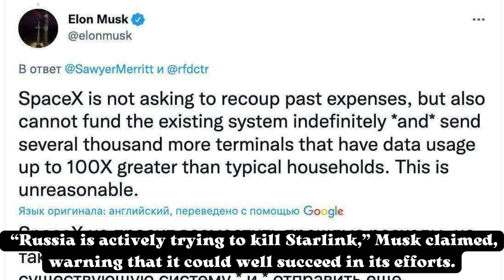The Pentagon will pay Elon Musk for Starlink?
White House comments on paying for Starlink service for Ukraine.

The US understands the importance of satellite communications for Kiev’s forces, Press Secretary Karine Jean-Pierre says.

The Pentagon and US allies are exploring all options to maintain Starlink satellite services for Ukraine after tycoon Elon Musk said he’s no longer willing to provide the communications for free, the White House press secretary has said.

During a briefing on Friday, Karine Jean-Pierre was asked if the Biden administration had considered Musk’s request for the Pentagon to foot the bill for satellite internet communications in Ukraine.

“Look, we understand the importance of these capabilities to ensure stable communications for Ukraine’s forces in particular,” Jean-Pierre responded.

Starlink, operated by Musk’s SpaceX company, has become the main communication tool for Ukraine’s forces since the start of the conflict with Russia.

According to the spokeswoman, the Pentagon is “working with allies and partners to look at all options on how best to support those needs identified by Ukraine specifically.” Further questions on the matter should be referred to the Department of Defense, she added.

Pentagon Press Secretary Sabrina Singh confirmed on Friday that “the department has been in communication with SpaceX regarding Starlink,” but declined to expand on the nature of those contacts.

The DoD understands the “fragility” of satellite communications and their importance for Ukraine “not just on the battlefield, but within the country itself,” Singh said.

On Thursday CNN published a letter, which it said SpaceX had sent to the Pentagon in September, demanding that it cover the cost of operating the system in Ukraine. The company is no longer “in a position to further donate terminals to Ukraine, or fund the existing terminals for an indefinite period of time,” the document read.

Musk reacted to the report by pointing out that his “competitors in space launch and communications,” Lockheed Martin and Boeing, had jointly received over $60 billion in defense contracts in 2021 alone.

The entrepreneur explained in a series of tweets how keeping up “warfront” communications was much more difficult and expensive. He said his aerospace company was allegedly forced to divert “massive resources” and was “burning” around $20 million per month on safeguarding the services from cyberattacks and jamming. “Russia is actively trying to kill Starlink,” Musk claimed, warning that it could well succeed in its efforts.

“Starlink is the primary communications system of the Ukrainian army on the war front. If anyone else wants this job, please be my guest,” he wrote.